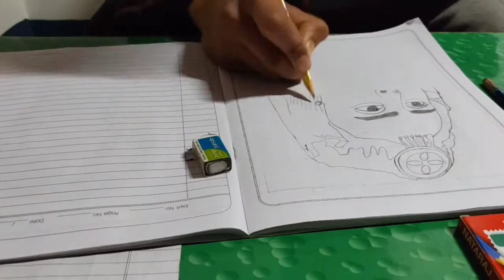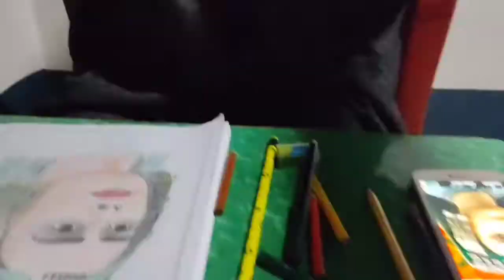HALEEMA SULTAN|HALIME HATUN|sketch drawing|ertugrul ghazi|PTV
Sketch Haleema sultan(halime hatun) wife of ertugrul ghazi

turkish serial

Asalamualikum,
i hope ye video ap logun ko pasand aaya hoga...